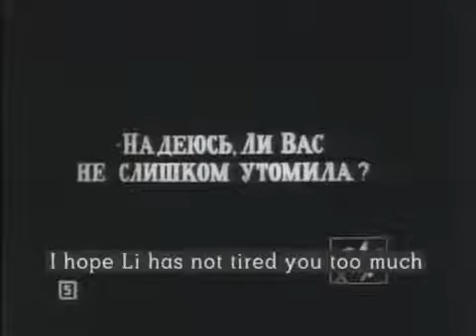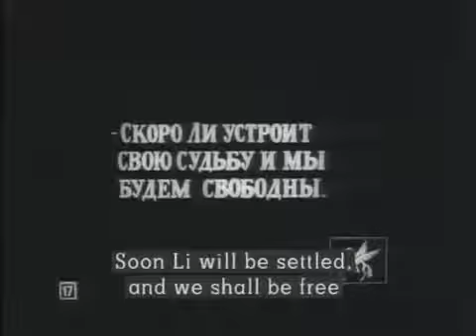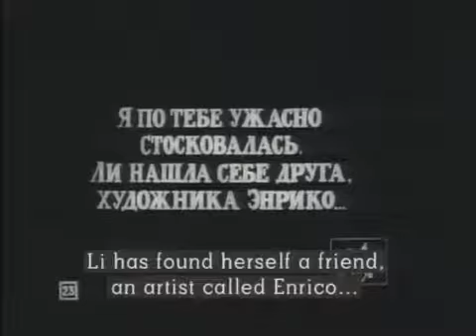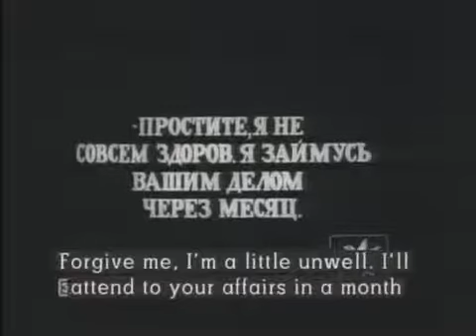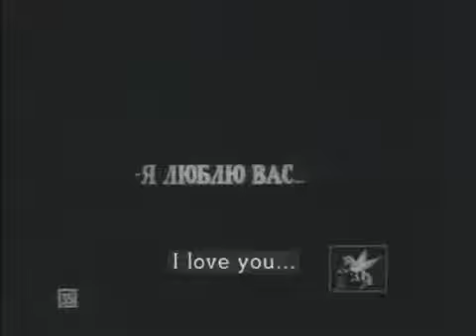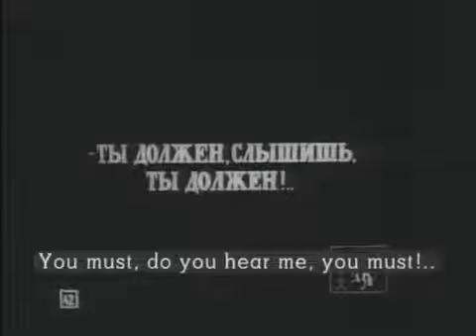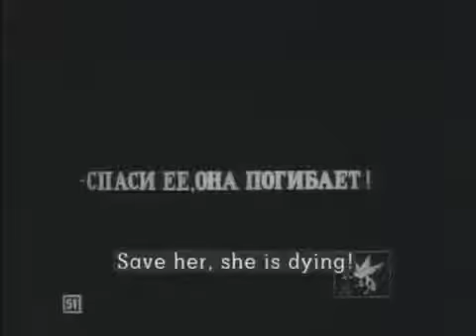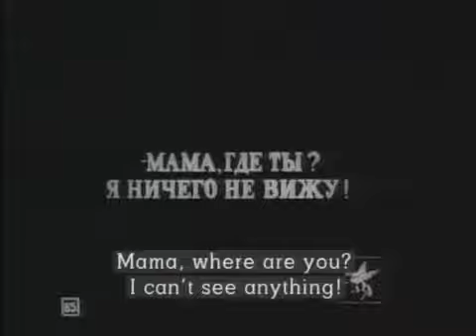За счастьем (К счастью) - Фильм 1917 года (Немое кино)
Режиссер:
Евгений Бауэр

В ролях: Николай Радин, Лидия Коренева, Таисия Борман, Лев Кулешов, Александр Херувимов

Драма о несостоявшемся счастье. Вот уже десять лет Зоя Веренская и Дмитрий Гжатский любят друг друга. Однако Зоя отказывается от счастья быть вместе, чтобы не травмировать свою дочь Ли, которая до сих пор обожает своего покойного отца. На курорте, куда Зоя отвозит дочь, чтобы поправить ее здоровье, неожиданно выясняется, что Ли тоже влюблена в Гжатского. Желая счастья своей дочери, Зоя умоляет Дмитрия ответить на любовь Ли. Но он не может пойти на такую жертву. Не пережив нервного потрясения, Ли слепнет.